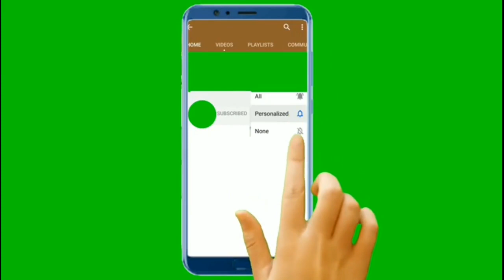Amazon THE SEPTEMBER QUIZ ANSWERS TODAY/07September2020.Win 25000/Amazon pay Quiz ends 30Sep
Hi friends Amazon THE SEPTEMBER QUIZ ANSWERS TODAY/07September2020.Win 25000/Amazon pay balance.